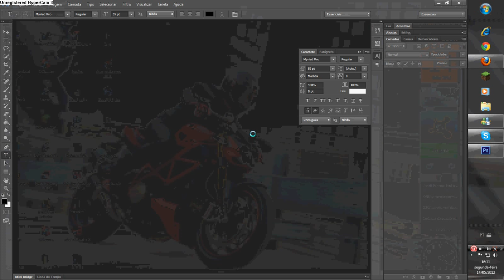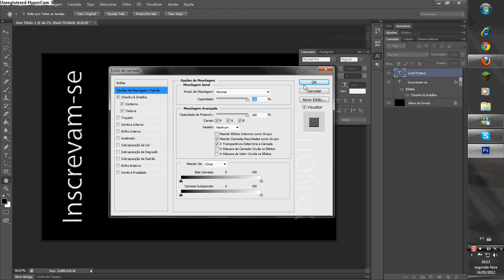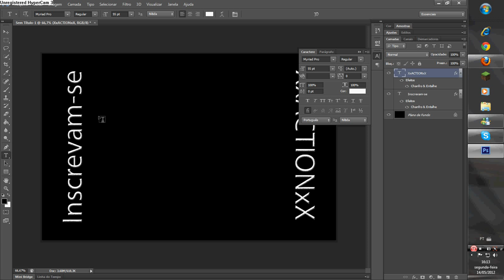Como fazer plano de fundo para canal do YouTube Tutorial#2 (PHOTOSHOP CS6)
Inscrevam-se e coloquem um gostei!!!